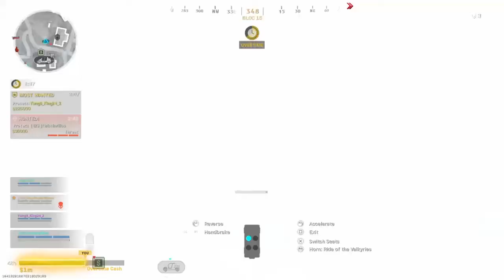Plunder Win w/ randoms no mics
Hope everyone enjoys the content!!